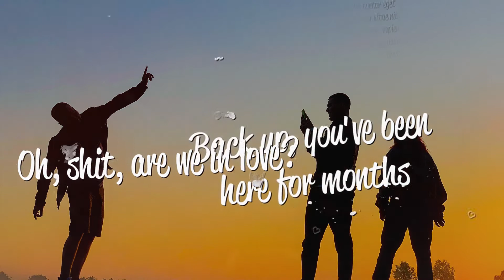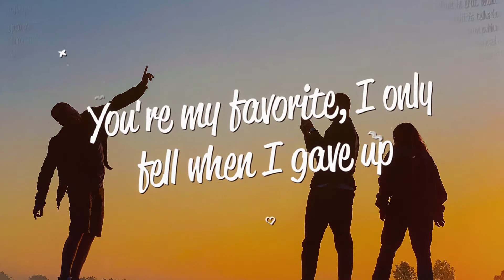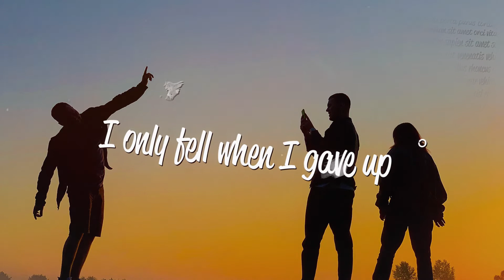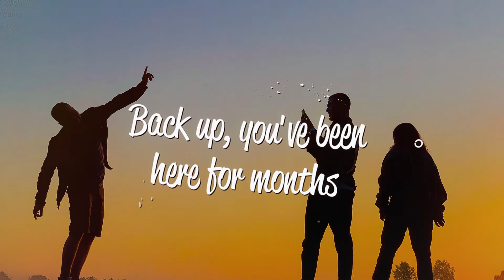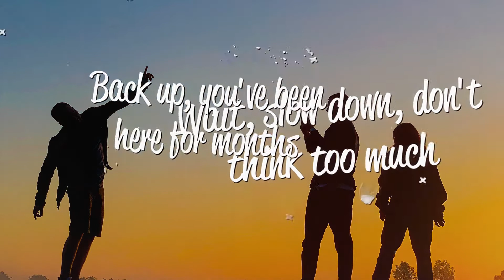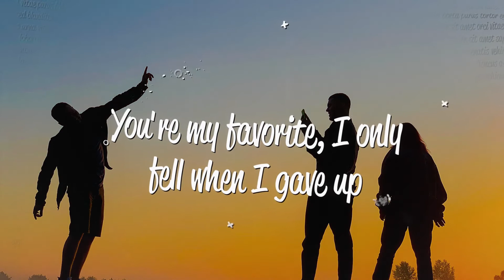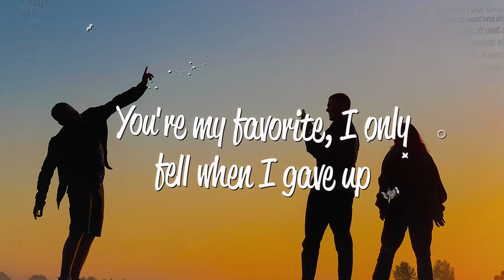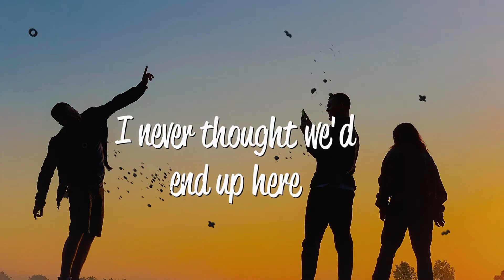[1 HOUR 🕐 ] Valley - Oh shit…are we in love (Lyrics)